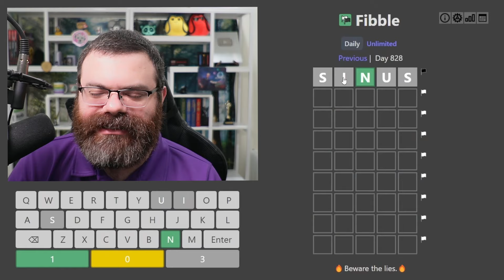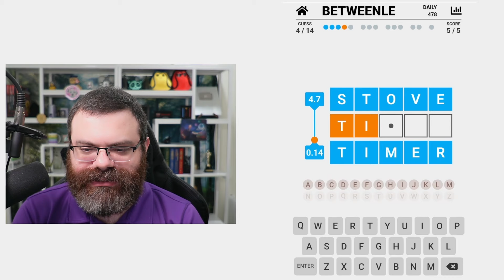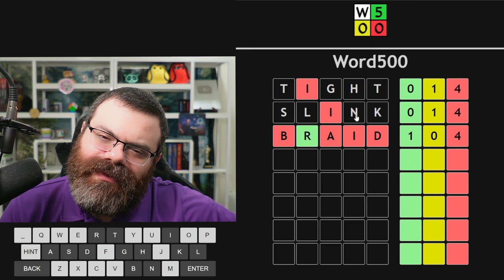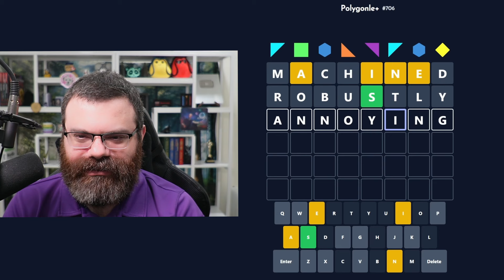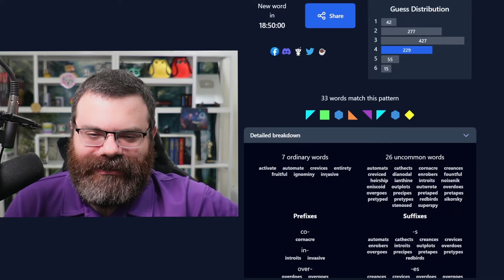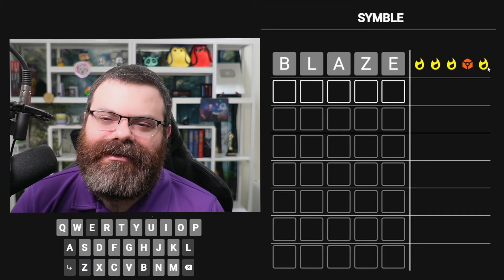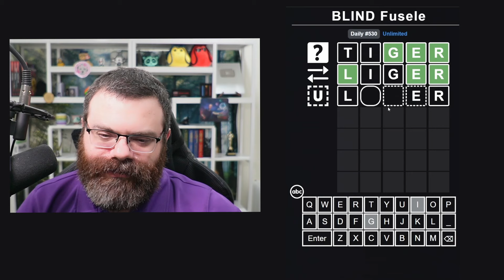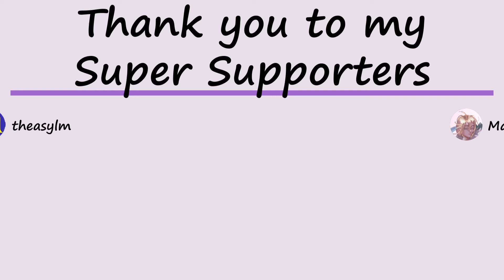Weekly Squardle and other Daily Wordle-like games! - July 6, 2024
00:00 Dordle
03:08 Fibble
07:34 Betweenle
09:35 Word500
15:45 Polygonle
20:11 Symble
22:40 Fusele
23:41 Weekly Squardle

MERCH
code.